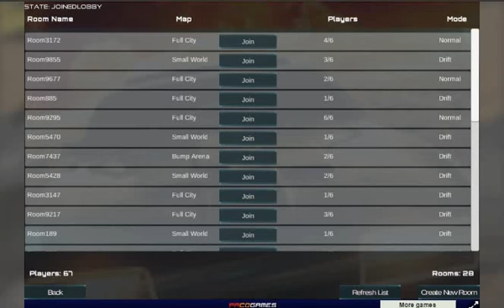hd gae crunched metal